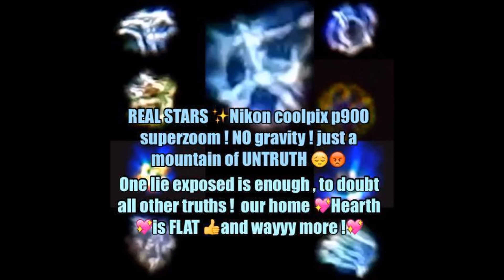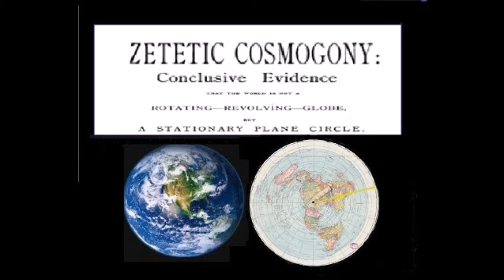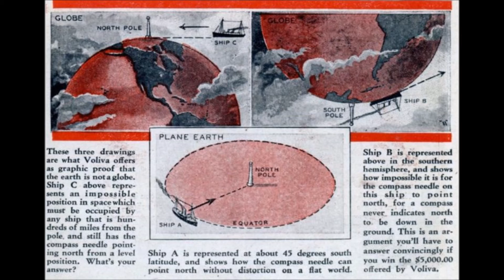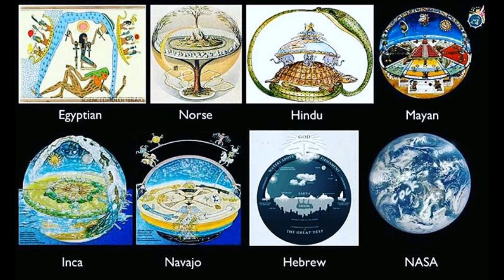A Flat Earth Scenario